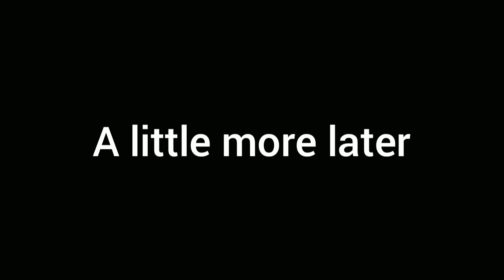Tg tf | Tg tf beach (20/?) | - MY AU [ + ??? ]